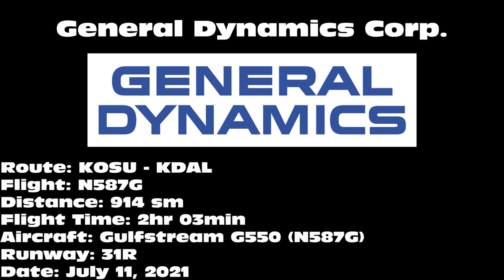General Dynamics Gulfstream G550 [N587G] -- UHD 4K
General Dynamics Gulfstream G550 landing on 31R at Dallas Love Field Airport (DAL) on July 11, 2021